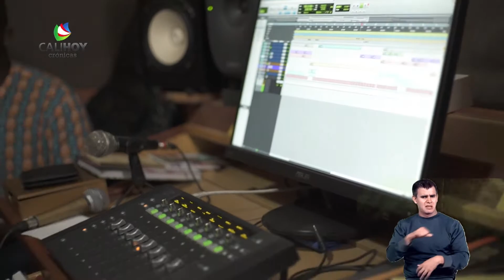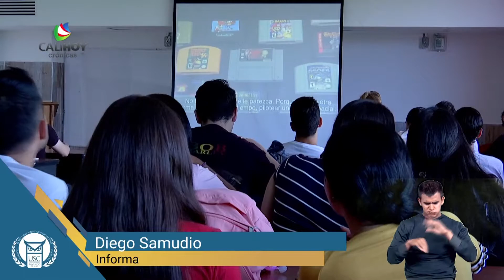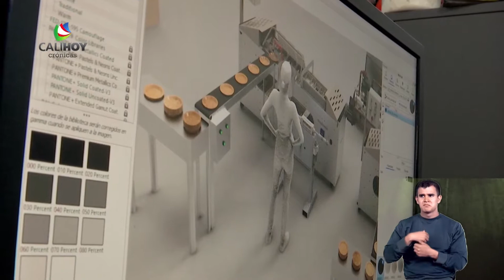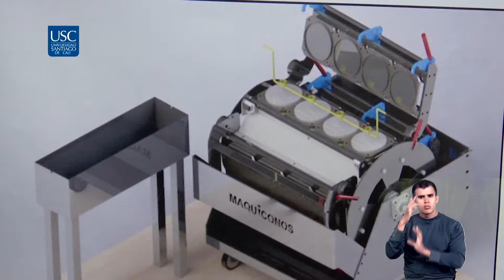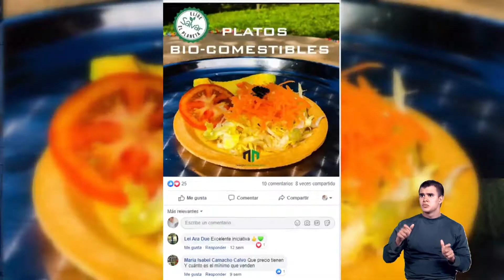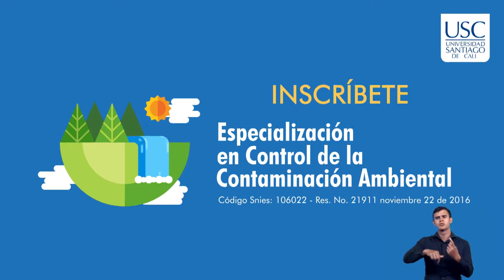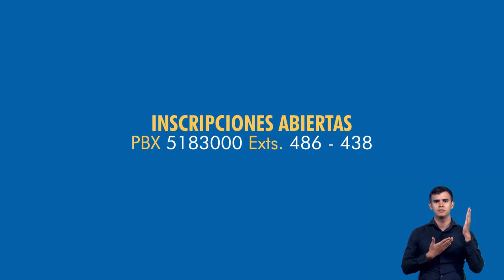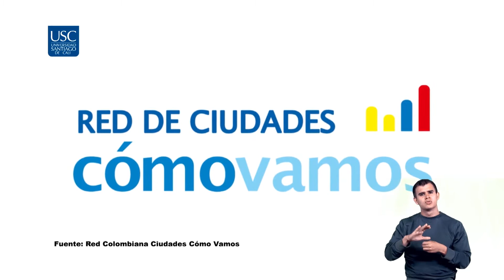PROGRAMA CALI HOY CRÓNICAS # 303 CHOIBÁ Y PLATOS COMESTIBLES